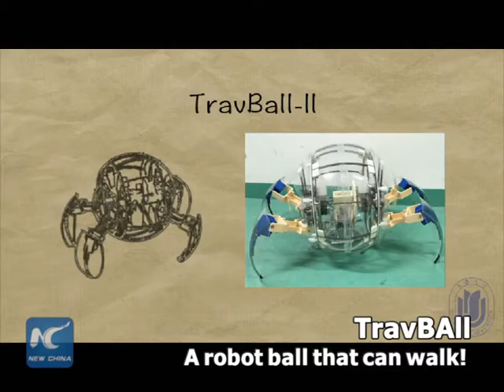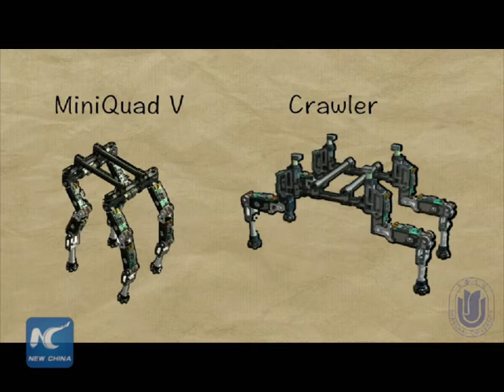A ball that can walk! Chinese university unveils a slew of bionic robots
A ball that can walk. A robot that can change its shape like an amoeba. A robot dog that can walk, jump and run...Meet the bionic robots recently unveiled by Shanghai University in east China. Don't miss this video!